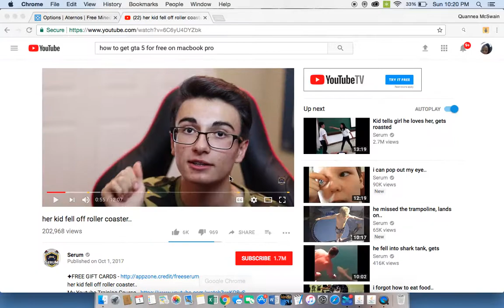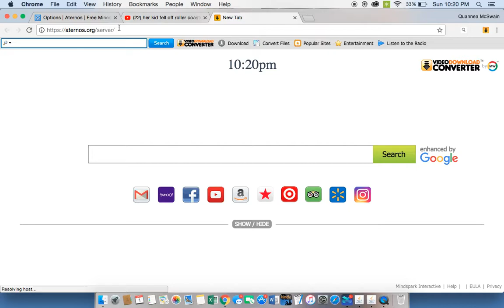jaygaming what minecraft short film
guys add me my name is jaygamingwhat64 and ill see you in a nother video jaygamingwhat.aternos.me